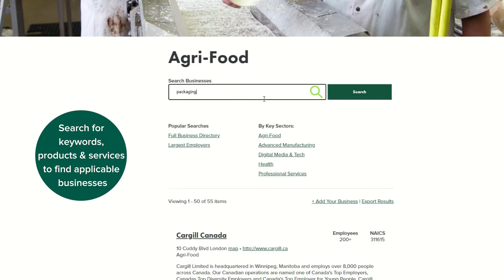LEDC Business Directory Walkthrough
You can explore businesses in the London region and see where they are located, what they offer, and you can filter by industry sector or company size.

Use our search bar to filter businesses by keyword, service, or NAICS code. You can use our ‘Export Results’ feature to download our directory at any time regardless of which filters or search terms you choose.

Want to add your business to our directory? Use the ‘Add Your Business’ button below and fill out the fields with your company information. Our team will review the listing and will contact you if we need any additional information prior to publishing it to our directory.